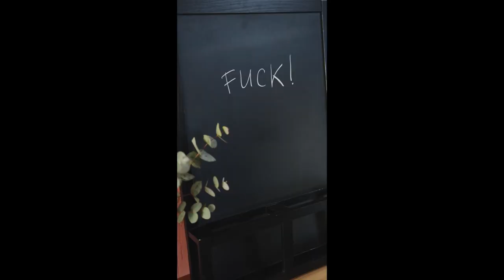Ciężar (AlterNative)- Wiki dB